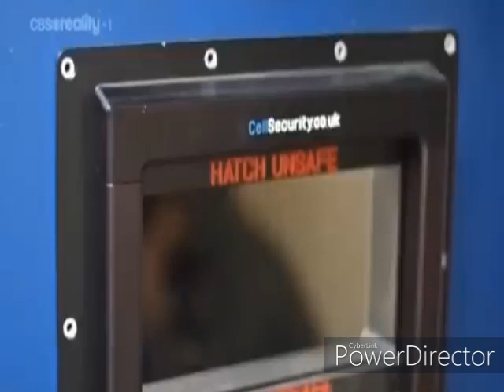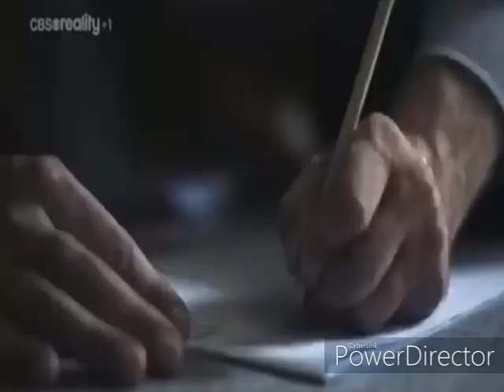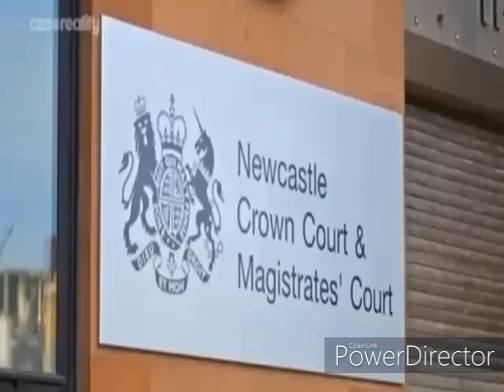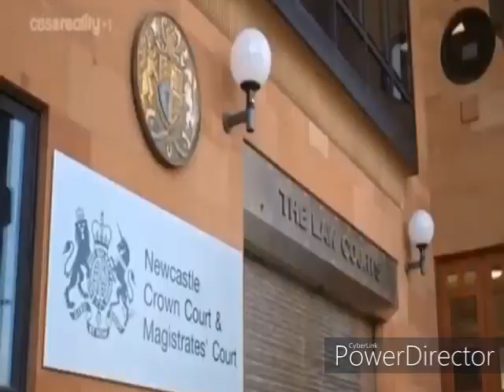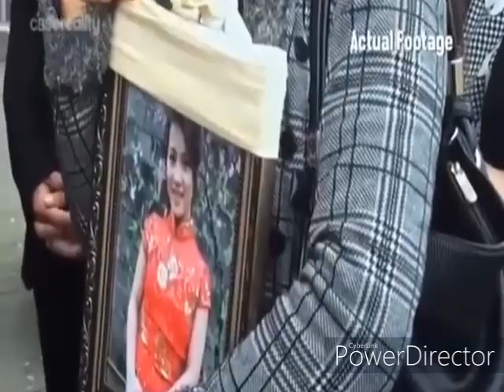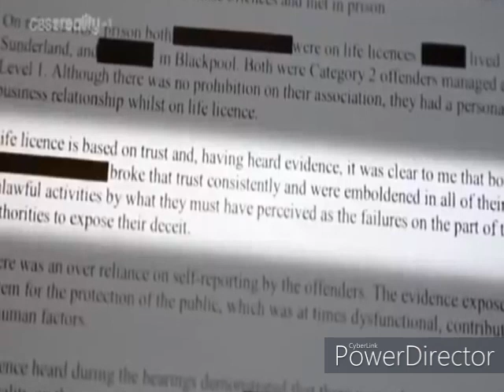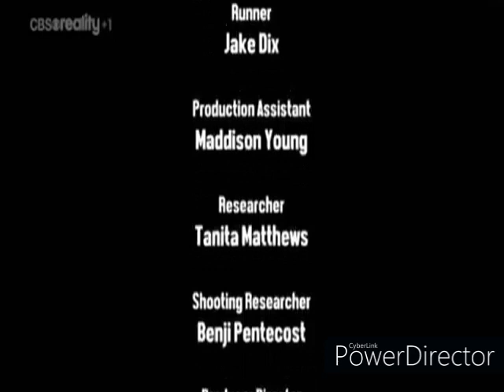Released to Kill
I post videos on a daily basis about murders, scams, investigations and unsolved crimes.
If you would like to send me a small thank you for providing you guys with your daily dose of true crime...